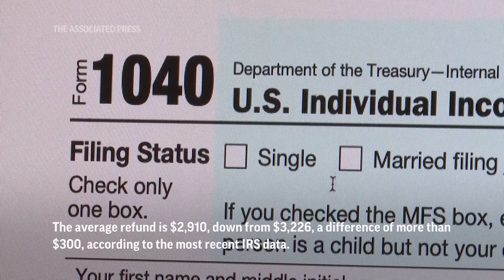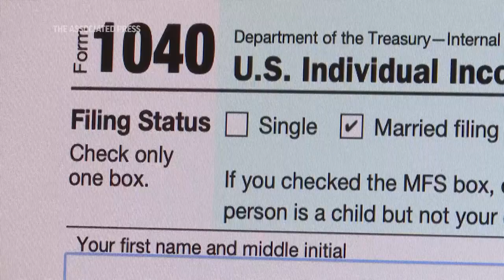Cathy DeWitt Dunn - Last Minute Tax Tips & Smaller Refunds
If you’re expecting a tax refund this year, you may be disappointed. President and CEO Cathy DeWitt Dunn spoke to The Associated Press about why your refund may be on the smaller side and why this tax season has been especially hard on Americans.